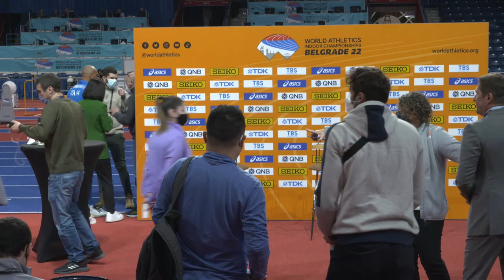World Athletics Indoor Championships Belgrade 22 - Press Conference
Join us live for the World Athletics Indoor Championships Press Conference! For more information on how you can stay up to date with all things Belgrade, head to the World Athletics